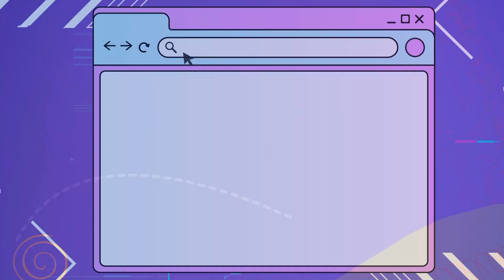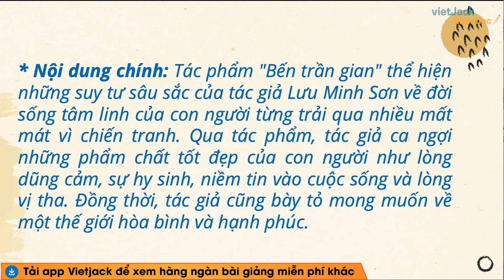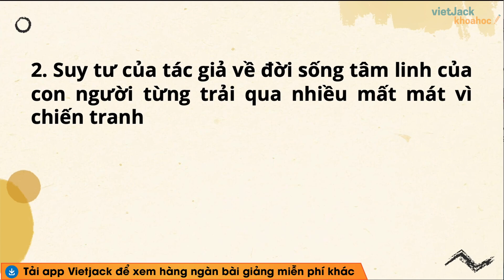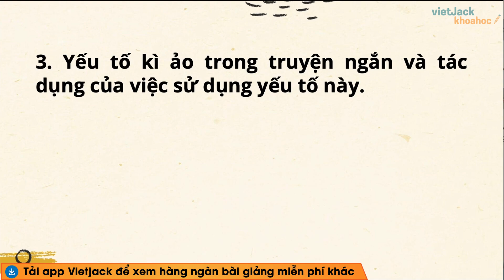Soạn bài Bến trần gian - trang 124 | Bài 4 | Ngữ văn 12 | Kết nối tri thức (HAY NHẤT)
Bến trần gian là bài học quan trọng trong chương trình Ngữ Văn 12 - Kết nối tri thức. Trong bài giảng này, cô sẽ giúp các em tìm hiểu tất cả các kiến thức trọng tâm nhất bài học, đồng thời hướng dẫn các em giải các câu hỏi của bài học. Các em chú ý theo dõi bài học cùng cô nhé !

▶ Danh sách các bài soạn Ngữ văn 12 - Bộ Kết nối tri thức - Cô Nguyễn Hoa: